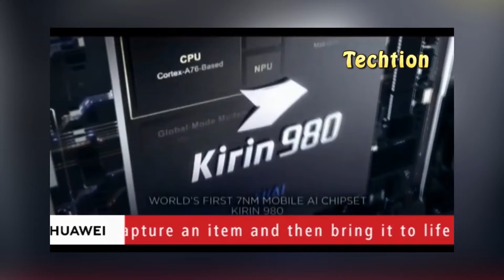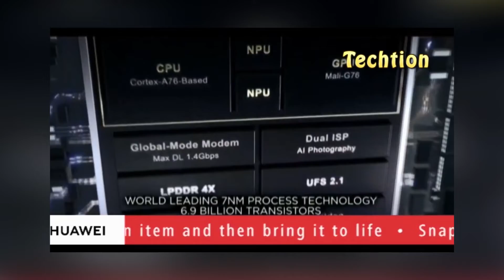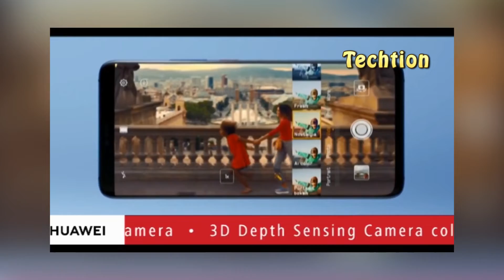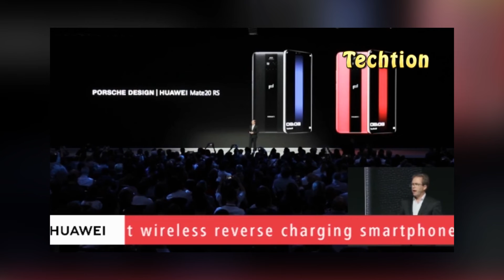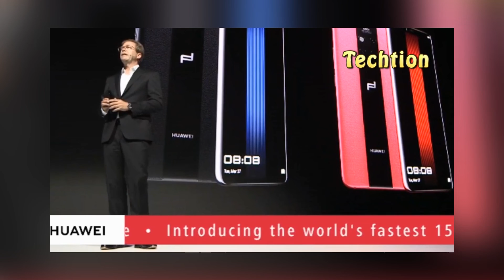Huawei Mate 20 Pro - What's New Features & Changes!